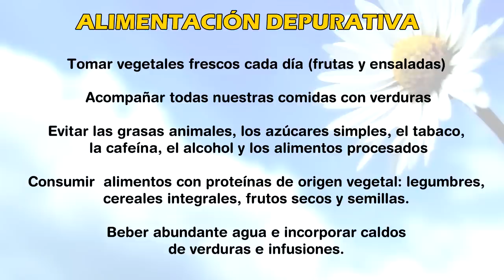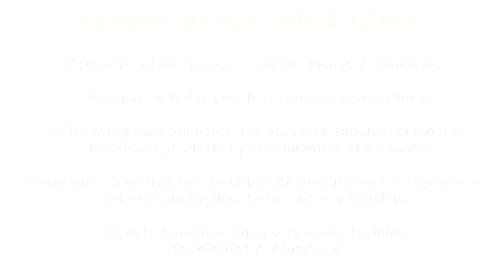🟢 Aprende como hacer una CORRECTA DIETA DEPURATIVA. (RealFood) 🟢 (ELISA BLÁZQUEZ) Nutricionista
Consejos sobre  la dieta depurativa

¿Cómo desintoxicar el cuerpo en 3 días?
¿Que comer dieta depurativa?
¿Cómo desintoxicar el cuerpo y bajar de peso?
¿Qué comer para limpiar el organismo?